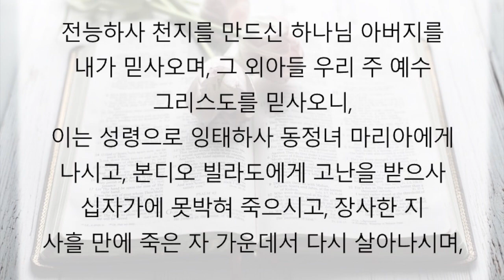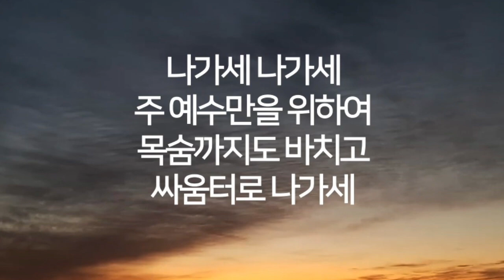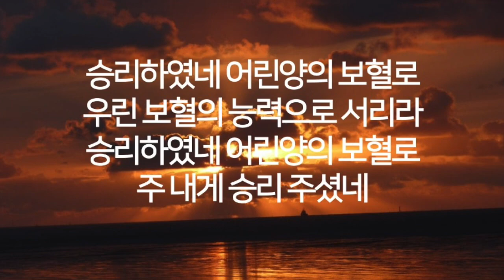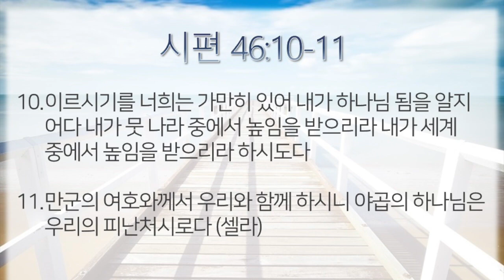[새생명교회PCA]2021.6.27 어떻게 하면 내가 직면한 상황속에서 하나님께 영광 돌릴수 있을까요?(고난에 대한 질문을 바꿔라!)홍종수목사,출14:10-14/시편46:10-11